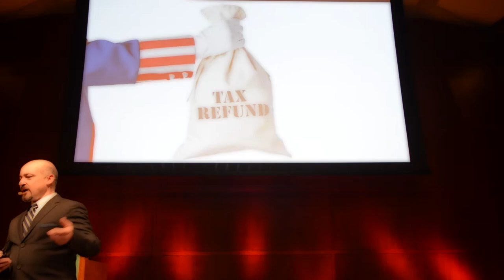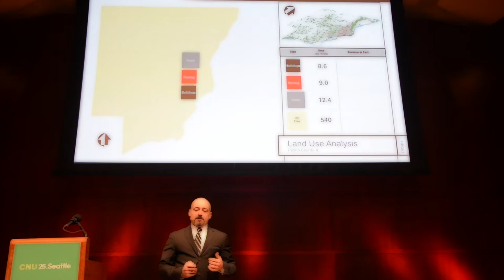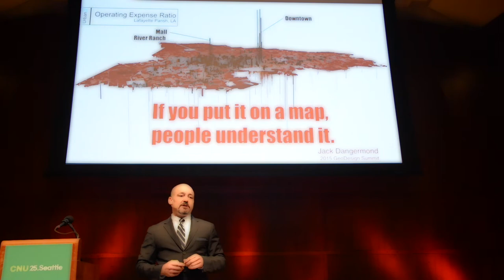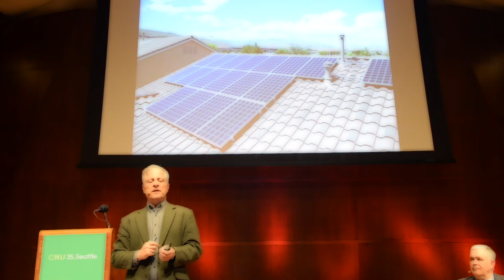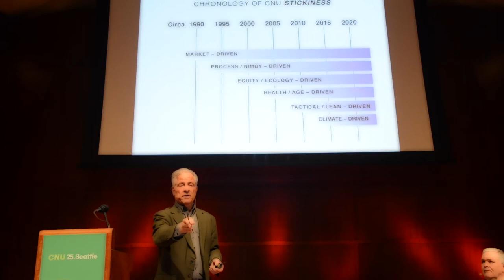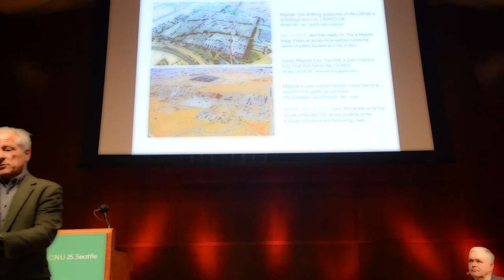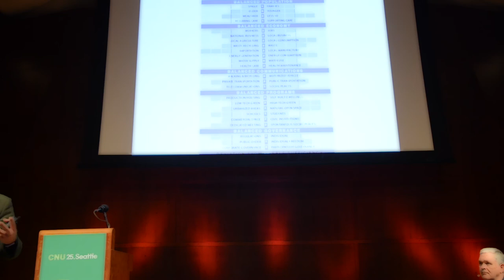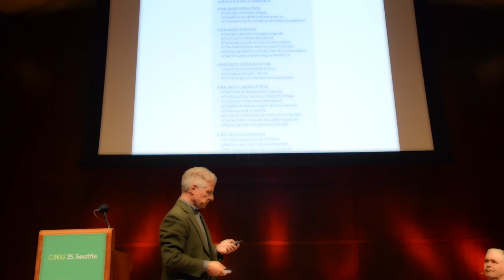CNU25 Urbanism for the Next 25 Years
This is a joint presentation by Joe Minicozzi and Andres Duany with commentary by Paul Crabtree at the conclusion; it occurred at CNU 25 in Seattle.